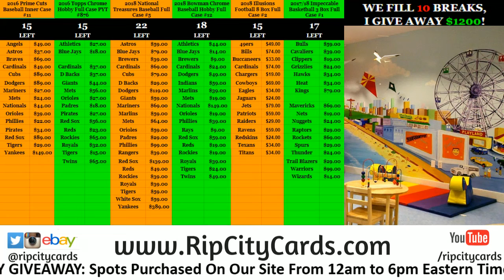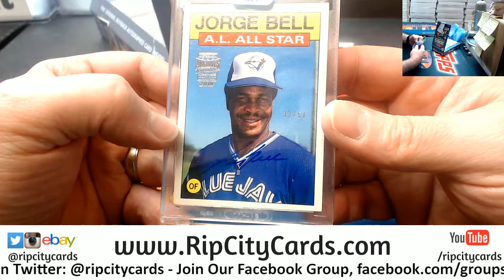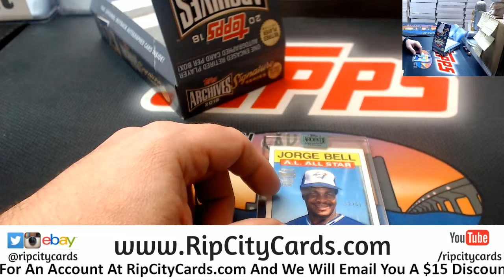2018 Archives Signature Series Personal Joshua